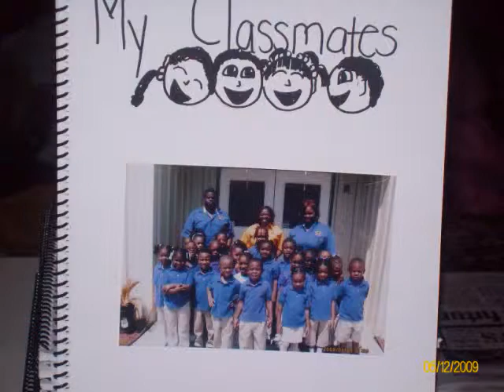Excellent Learning Preschool Inc